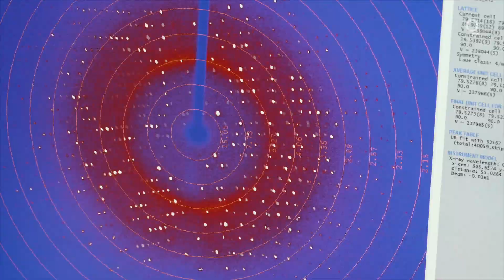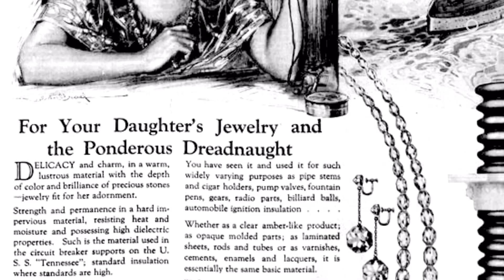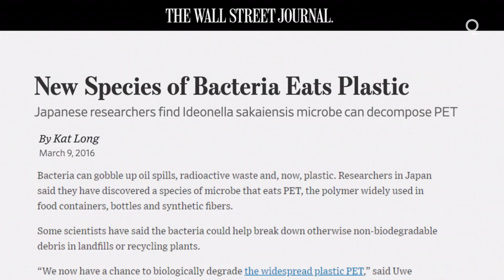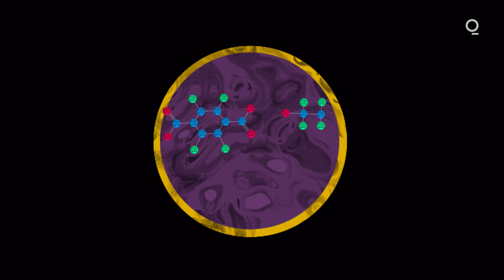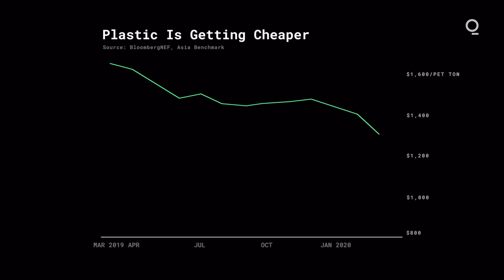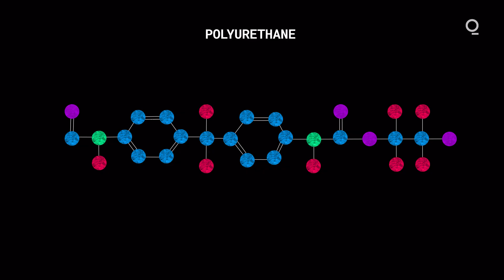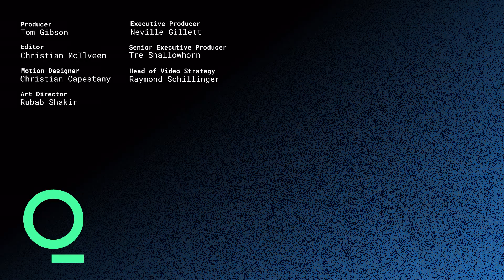Could Plastic-Eating Bacteria Save The Planet?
Plastic is one of Earth’s biggest problems. Its discovery transformed everyday life, but its failure to degrade is choking the planet. Recent discoveries, however, have given scientists hope that enzymes from bacteria might help fight plastic waste and even make future products less harmful.

Video by Tom Gibson